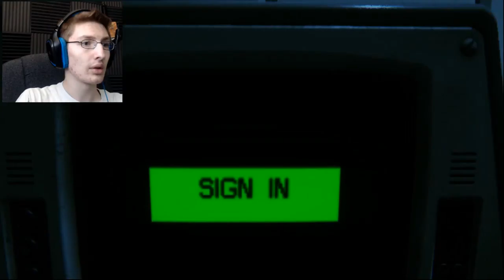I HATE PEOPLE - Alien: Isolation PT 5 (FINAL)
So here's the thing. I don't enjoy playing this game. I don't know what it is, so I'm gonna stop. Not many of you seem to want to watch, which is more then fine, it's just I don't want to play this anymore, and since very few people are interested, I'm gonna call it quits. I'm sorry, I just don't wanna play something I'm not enjoying anymore.